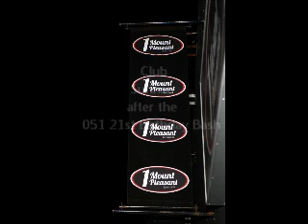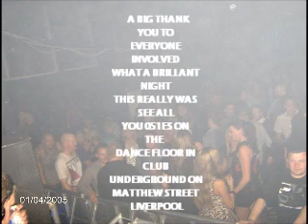SUNRISE AFTER THE 051 21ST BIRTHDAY BASH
HERE IS TO ALL THE HARD CORE 051ES  PARTY PPL OUT THERE HOPE U ENJOY THIS VIDEO FROM SUNRISE AND THE 051 ON THE 6TH OCTOBER